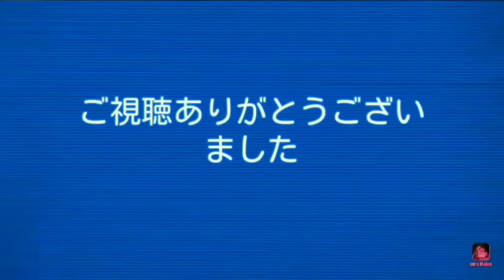熊本城3階(青鬼オンライン・コラボの試練)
くまもんカワイイ(*´ω｀*)良かったら他の動画も見てね
クリア動画だよ(*'ω'*)突破、くまもん青鬼、簡単